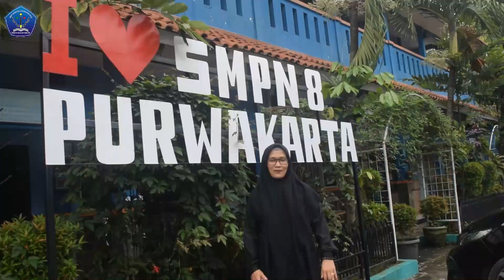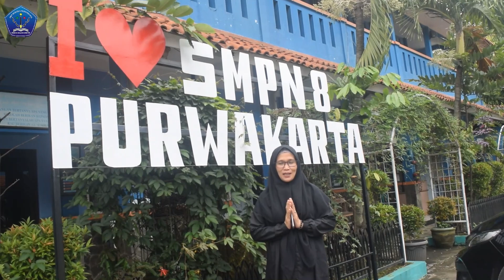Hari Ke 15 Kajian Kitab Kuning (Safinah) | SMPN 8 Purwakarta Iis Ismawati, M.Pd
Sunnah mengangkat tangan dalam sholat dan syarat-syarat sujud
Ramadhan1444 H/2023M